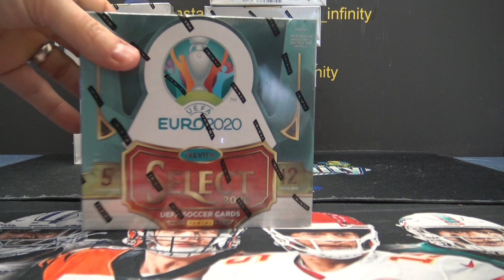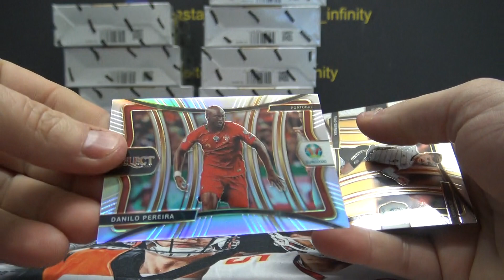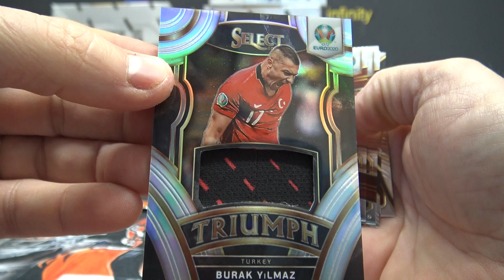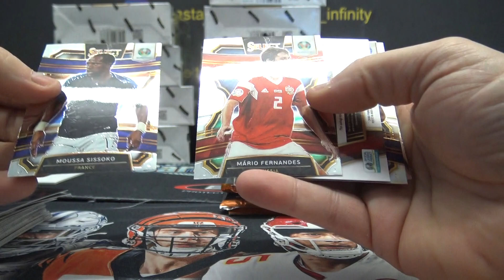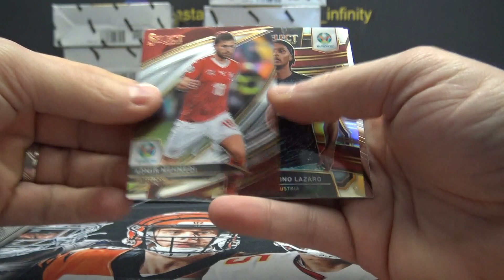2019/20 Panini Select Soccer Box Break